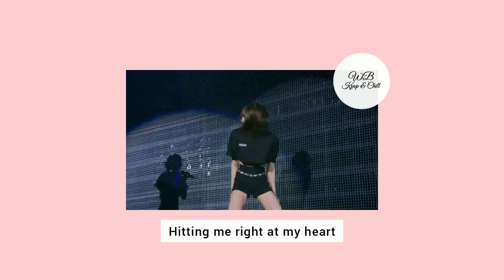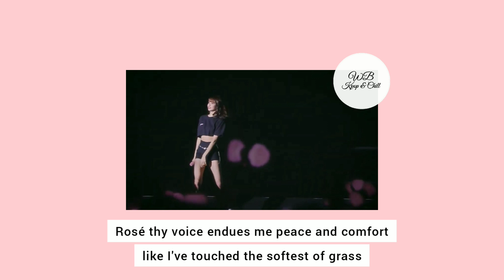Go girls! give us everything - Blackpink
Thank you for showing love and critique to my videos :)

kpop bts blackpink aespa itzy skz NCT nmixx twice monstax jennie Lisa rose jisoo jungkook Jimin v suga jhope rm army blinks pink winter Karina Giselle ningning naevis midzy Lia ryujin lily yuna sullyoon